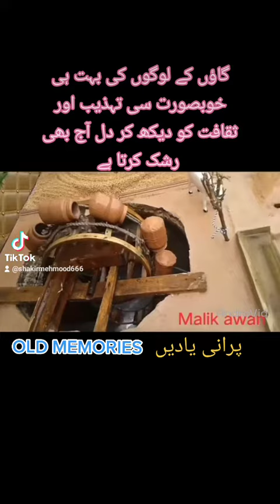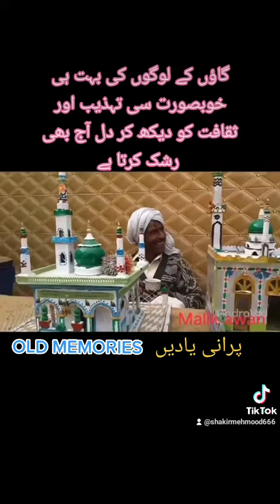November 28, 2022